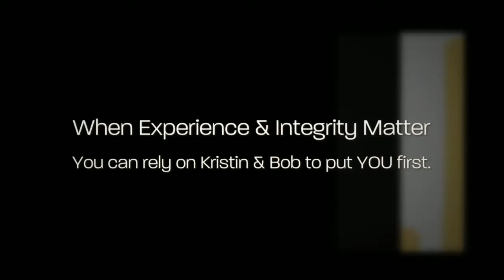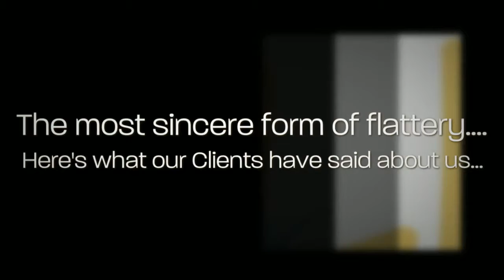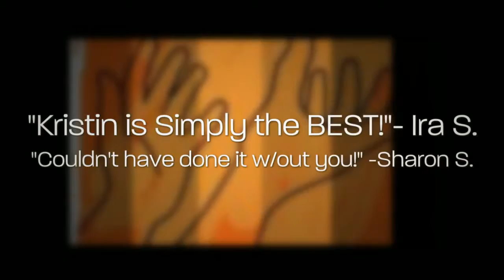The MazzaMcNelis Real Estate Team at Keller Williams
Looking for Orlando Area Luxury Homes? Look no further. the MazzaMcNelis Team at Keller Williams Realty is here to serve you with Expertise, Experience and local knowledge of the Luxury market.